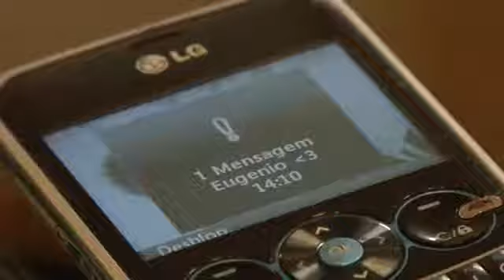Desafio_BP_Segurança_ao_Segundo_Faro_2012_Amarela.flv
Spot final da equipa Amarela, cujo tema é o cansaço. BP Segurança ao Segundo, Escola Secundária João de Deus, Faro, 30 maio 2012